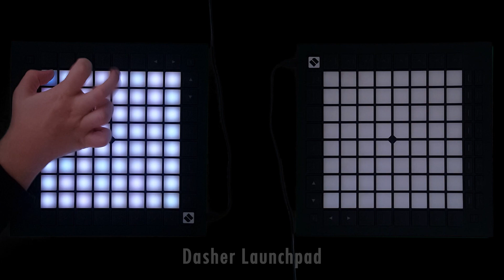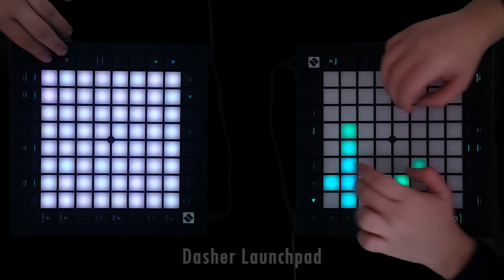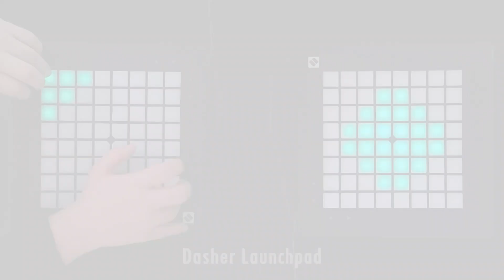Unknown Brain - Blackhole (ft. Ava King) | Launchpad Pro MK3 Softcover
Heyyy Dasher here!
I finished my video for a megacollab hosted by Marcel

If you liked video do a 1000 tons hydrolic press on the like button. 👍

I don't want to share project file yet because I feel bad in these times... Thanks for your understanding

Programs Used:
Ableton Live 10.1.7 Suite

Gear Used:
Launchpad Pro MK3
Monster Abra V13.3 Laptop
Samsung Galaxy Note 3
Toshiba Hard Disk 465 GB

Computer Details:
16 GB Ram
Nvidia GTX 1050 Ti
Intel Core i5 8th gen Coffy Lake
256 GB SSD
1 TB HDD

Song used in this video is not belong to me, the song owner is shown on title and intro.